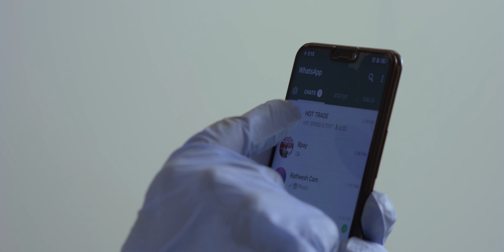19 in 20 | MALAYALAM SHORT FILM TEASER 4K | PRAVI NAIR | THREE MEDIA ENTERTAINMENTS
19 in 20 | MALAYALAM SHORT FILM TEASER   4K | PRAVI NAIR | THREE MEDIA ENTERTAINMENTS |